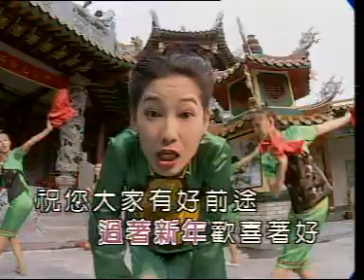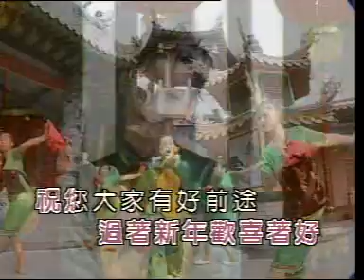年酒大家飲 - 童欣 (小凤凤)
歌手：童欣 (小凤凤)
专辑：金装贺岁专辑"大發財"
出品：风格有限公司
曲目：
０１。大发财
０２。互相祝福
０３。好运一直来
０４。福气到啦
０５。快乐过新年
０６。欢喜一场好春梦
０７。敲锣打鼓迎新年
０８。发财年
０９。今年财神入大厅
１０。恭喜好运来
１１。年酒大家飲
１２。大家来拜年